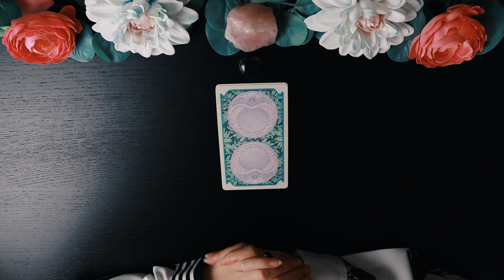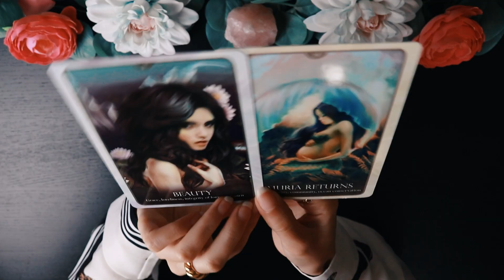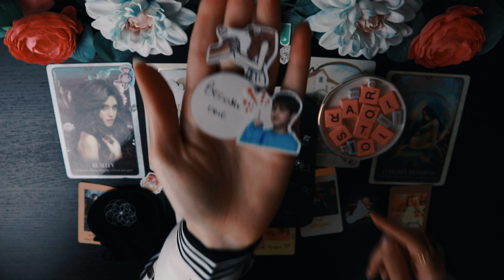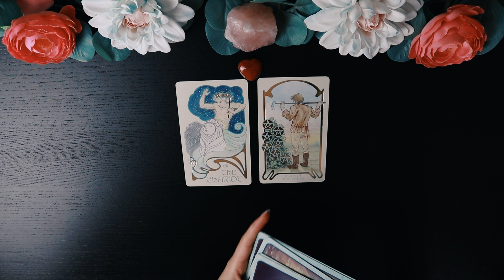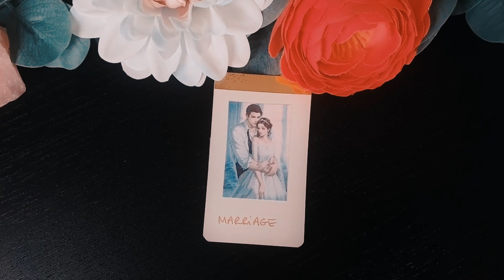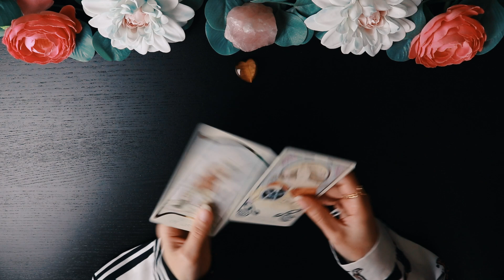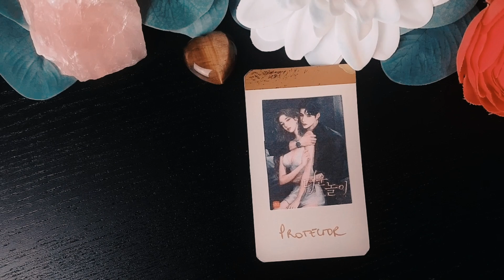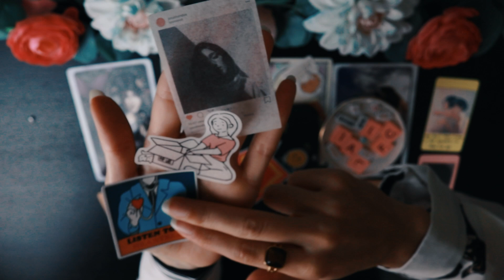Who Is Your Other Half? PICK A CARD Tarot Reading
Pick A Card Psychic Tarot Reading - Who is your Destined Lover as your other half? Super detailed portrait and future love story together

🎴Couple Decks 🔮 Yes or No? 📓 Notebooks & More ↑

■ Show your appreciation with "Super Thanks" 😁💖

TIME STAMPS ⏳
00:00 Welcome Crystal Souls
00:47 Pile 1
16:44 Pile 2
33:10 Pile 3